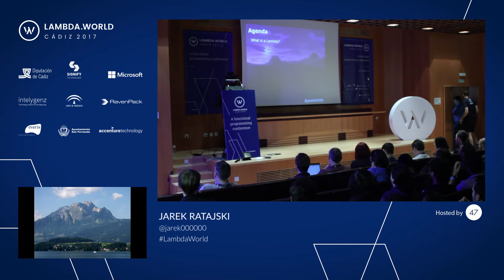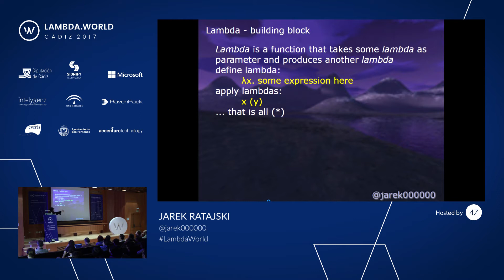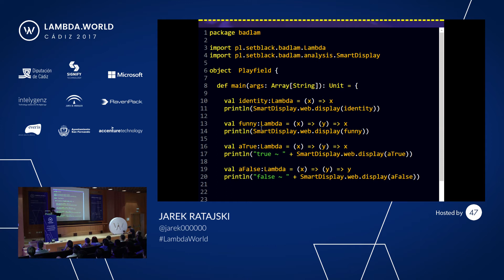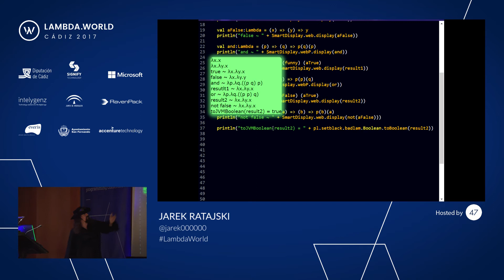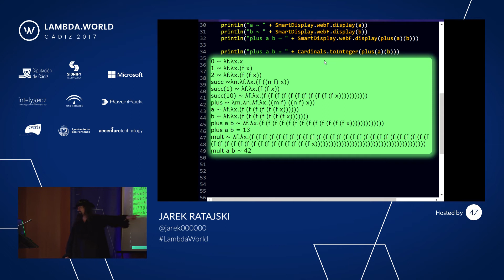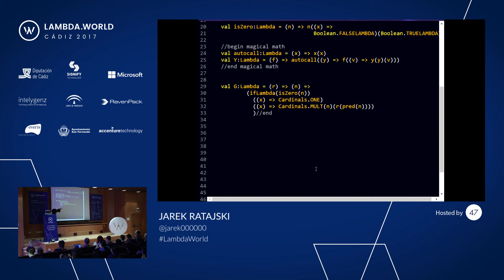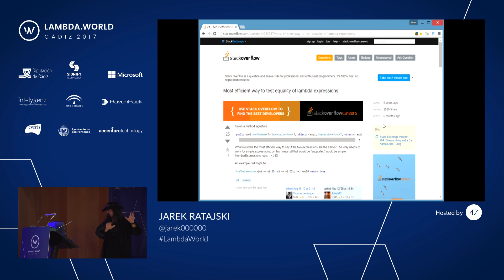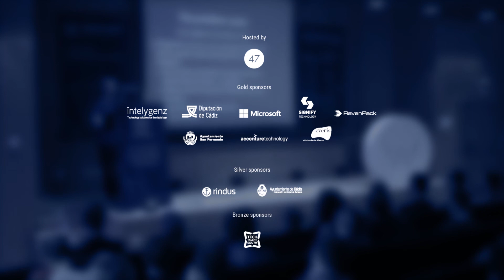Lambda Core - Hardcore - Jarek Ratajski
This presentation was part of Lambda World 2017 given by Jarek Ratajski.

You all use lambda expressions. But what does it mean... Lambda? This talk will be about the story behind this term, from a little bit more scientific point of view. Church Lambda calculus, Entscheidungsproblem and incompleteness theorem. Almost all of that will be presented in Scala. And of course, you can later impress your friends with some impressive math tricks. There are going to be some very crazy code pieces shown such as a perfectly unusable implementation of boolean (based on lambda expressions). Come and see what purely functional really means.